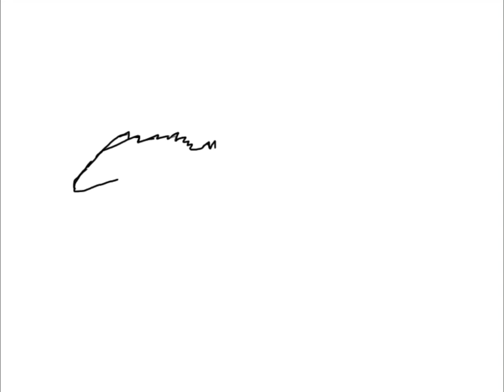JWD Giganotosaurus speed paint